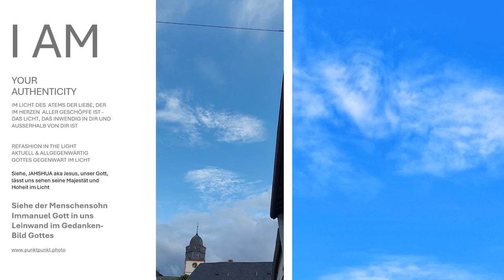Siehe der Menschensohn Immanuel, der ICH BIN der Gedanke im Atem der Sinneswahrnehmung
Sie sehen die Erscheinung des Menschensohns Immanuel Gott in und mit und über und unter und seitlich von uns auf Leinwand im Gedankenbild Gottes. Diese einzigartige Darstellung zeigt den Menschensohn... die Allgegenwart Gottes Leinwand im Bild Gottes erhalten Sie